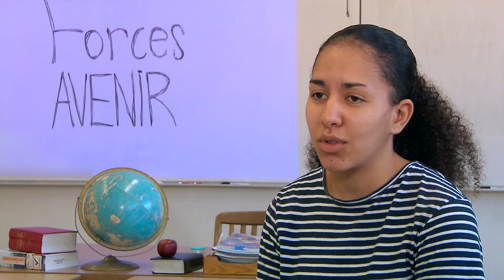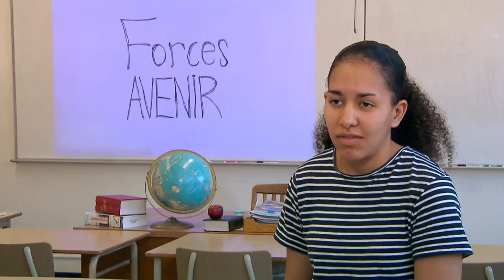Élève engagé : Myriam Khelifi - École secondaire de Rochebelle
Lauréate dans la catégorie «Élève engagé», Myriam Khelifi, qui fréquent l’école Rochebelle, se consacre aux droits de la personne et à l’environnement. À l’automne 2019, elle est devenue la plus jeune responsable du Congrès des jeunes d’Amnistie internationale.